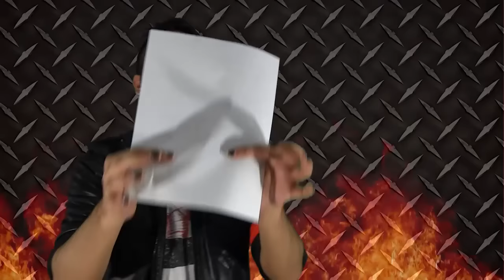FINAL FANTASY XV RELEASE DATE INCOMING! UNCOVERED: FINAL FANTASY XV EVENT!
Final Fantasy XV is a game that many have been waiting for for too long! About 10 Years, and now...Square Enix is hosting an event in Hollywood that will uncover many secrets on the game! INCLUDING THE OFFICIAL RELEASE DATE!

It shows that you engage and helps my channel!

Stay up to date with all my posts!

Live on Twitch!